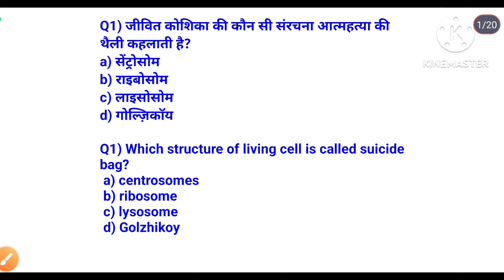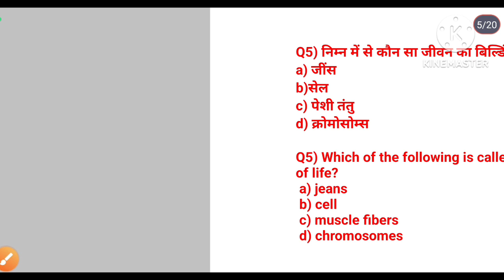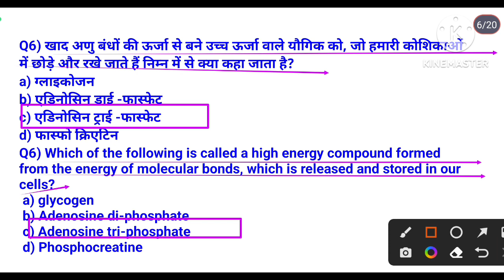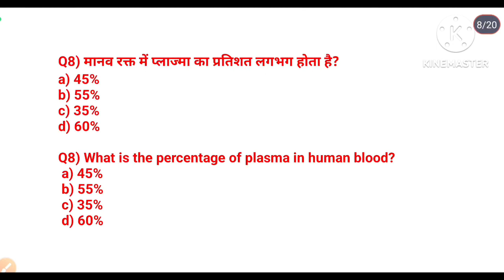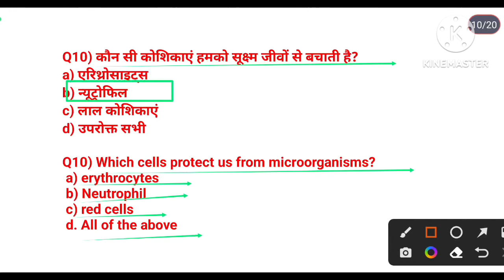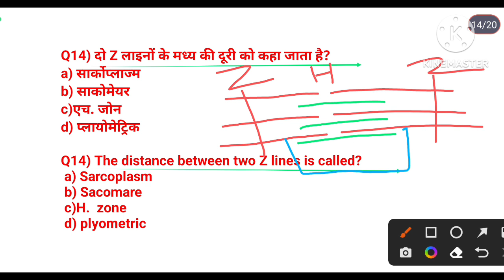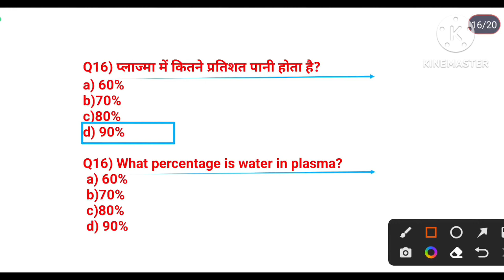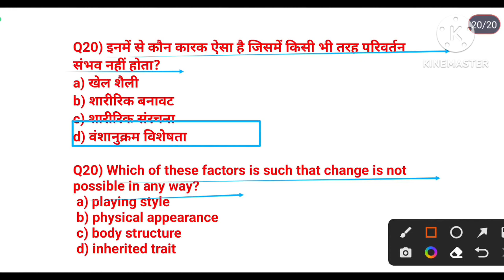Physical Education MCQ Practice For BPSC TGT 2023 /EMRS/MPTET/TGTPGT/Lt/Anatomy and Physiology/Cell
Hi